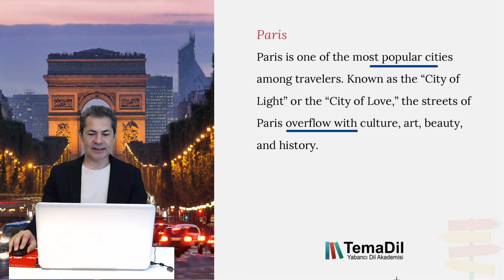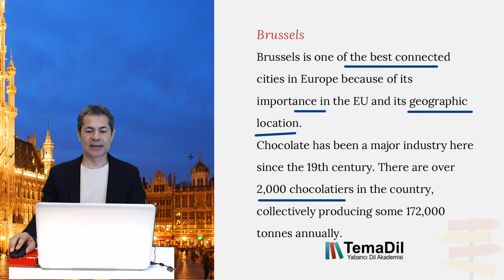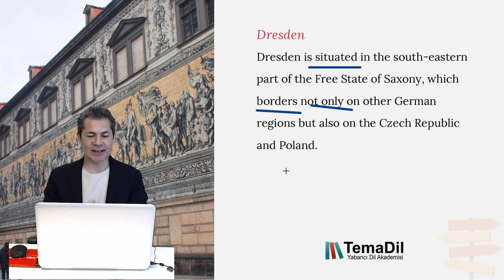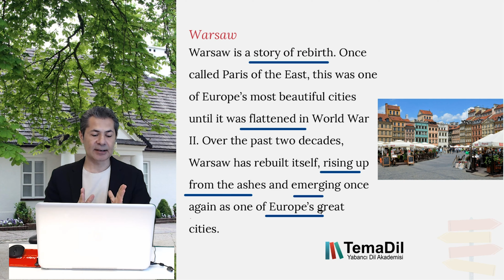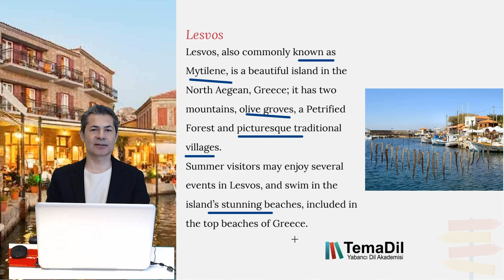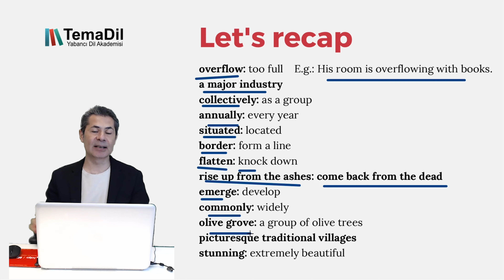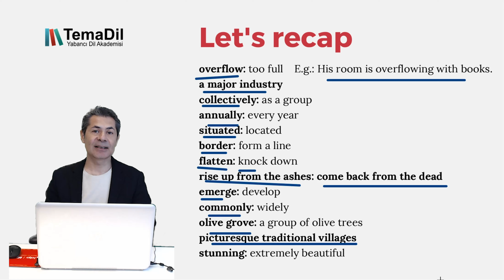TemaDil Top Destinations 6 | İngilizce Kelime ve Okuma Becerilerinizi Geliştirin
TemaDil yetişkinlere yönelik online İngilizce eğitimler veren bir kurumdur. TemaDil başlangıç düzeyinden ileri seviyeye kadar İngilizce eğitimlerin yanında standart İngilizce sınavlarına* hazırlık eğitimleri vermektedir. Eğitimler üniversite öğretim görevlileri tarafından verilmekte ve sınıflara seviyelerine göre ayrılmış sınırlı sayıda öğrenci kabul edilmektedir.

*TOEFL, IELTS, PTE, OET, YDS, YÖKDİL vb